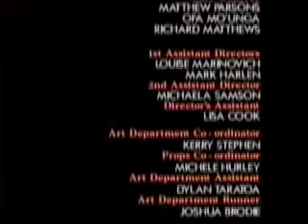Shortland Street 1995 Episode ???? Pt 3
Pt 3/3